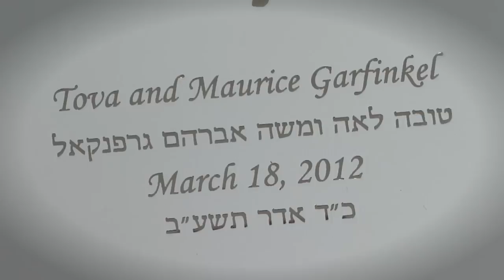Maurice & Tova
Maurice & Tova's wedding took place at the elegant Green Tree Country Club.  With pictures on the beach, a beautiful ballroom, and a fun couple, it really was a perfect day.